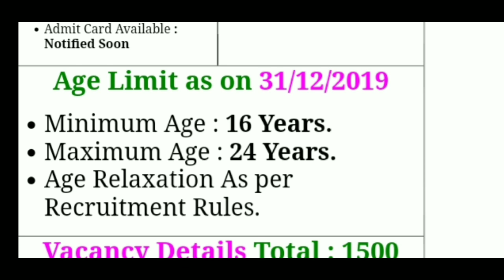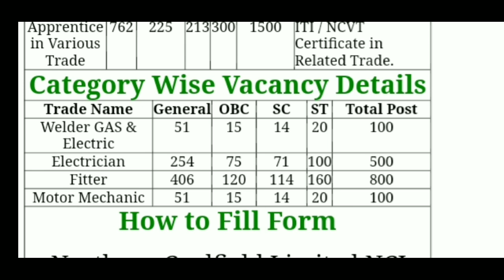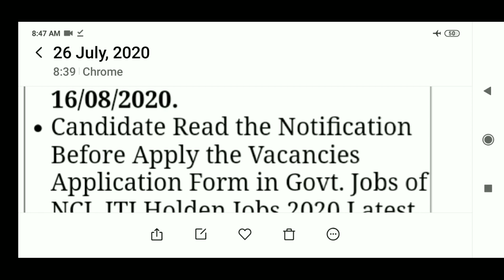NCL में बड़ी भर्ती 2020